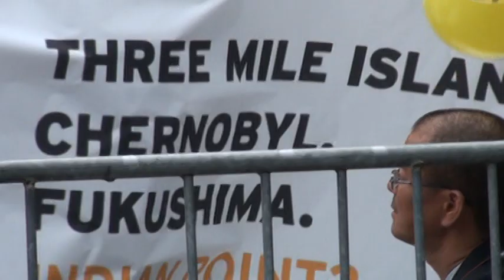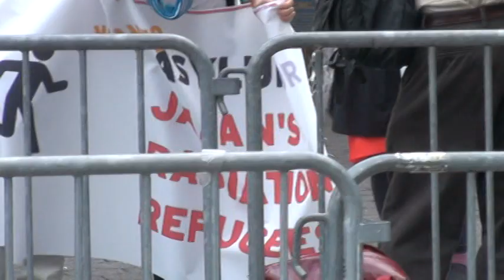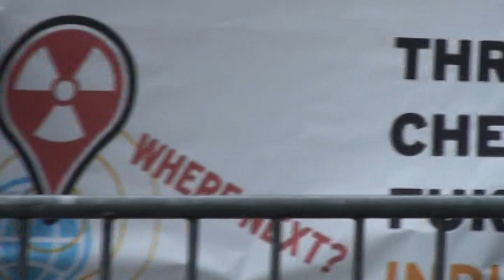20110922163927 Across from UN Sept 2011, Radiation Protesters from Japan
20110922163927 Across from UN Sept 2011, Radiation Protesters from Japan
Three Mile Island, Chernobyl, Fukushima. Indian Point?

Banners raise the alarm bells but instead the Assembly was listening to the Iranian head blowhard spew acrid smoke. September 22 2011